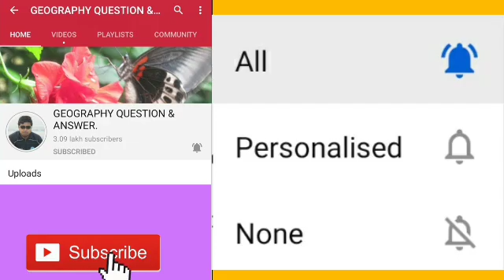Class 9 Geography 2nd (second)chapter/নবম শ্রেণীর ভূগোল দ্বিতীয় অধ্যায় পৃথিবীর গতি সমূহ/Short WBBS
নবম শ্রেণীর ভূগোল এর অন্যান্য চ্যাপ্টার গুলো দেখার লিংক এখানে সম্পূর্ণ 235 মার্কের প্রশ্ন-উত্তর এর সম্পূর্ণ নোটস করা রয়েছে বুঝিয়ে দেওয়া রয়েছে এবং শর্ট উত্তরগুলো করা রয়েছে ।

পশ্চিমবঙ্গ এবং ভারতের ম্যাপ পয়েন্টিং এবং তোমাদের দ্বিতীয় অধ্যায়ের অংক গুলো রয়েছে ভূগোলের সেগুলো কিভাবে করবে তার লিংক